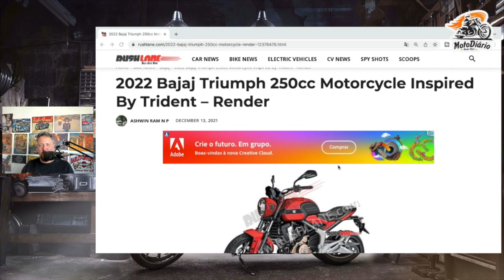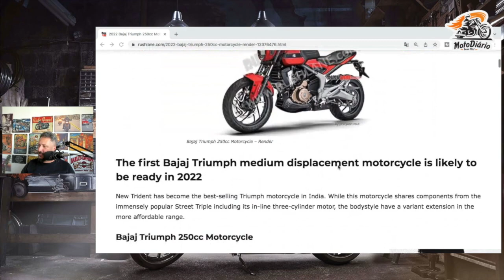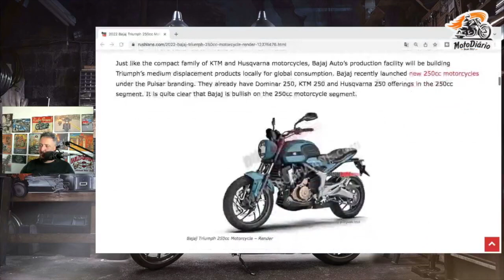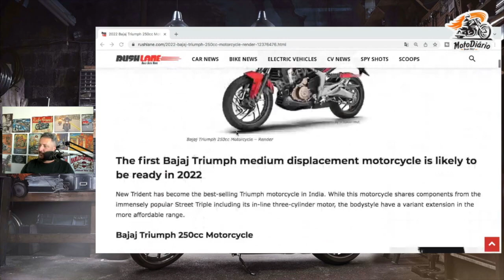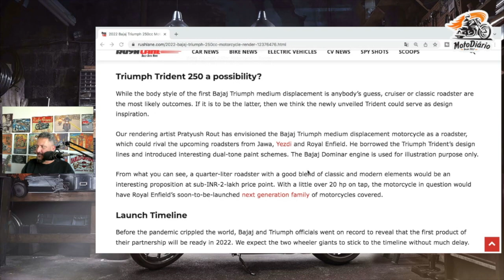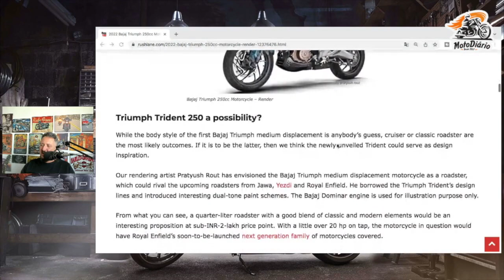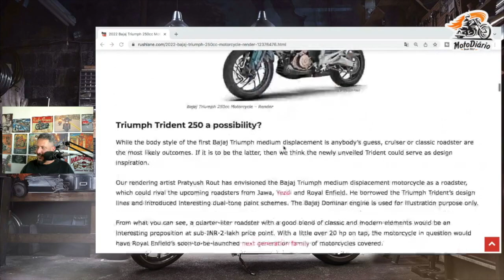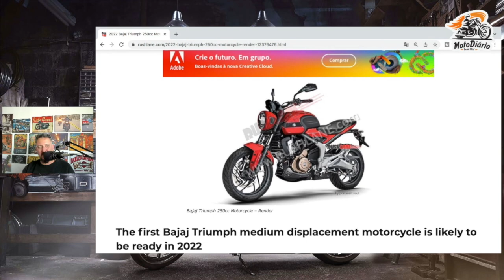Nova MOTO CUSTOM de 250cc PODE Chegar ao BRASIL. Nova BAJAJ Triumph 250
Nova MOTO Custom de 250cc será lançada pela Bajaj em 2022, afirma a revista indiana Rush Lane. A nova moto na categoria das 250cc está nos planos na Indiana Bajaj e promete competir com outras motos da mesma categoria já existentes no mercado indiano.